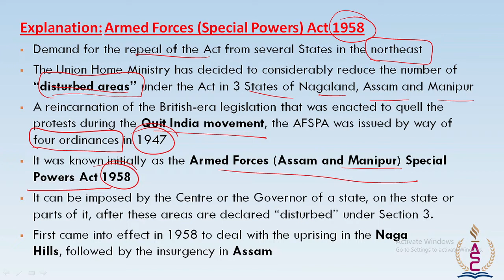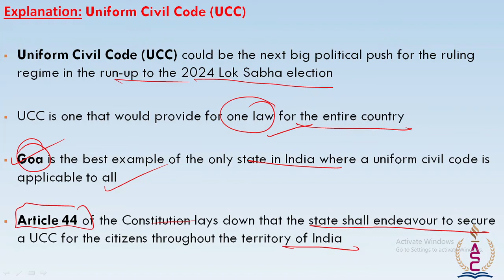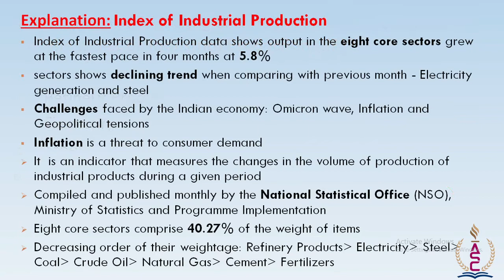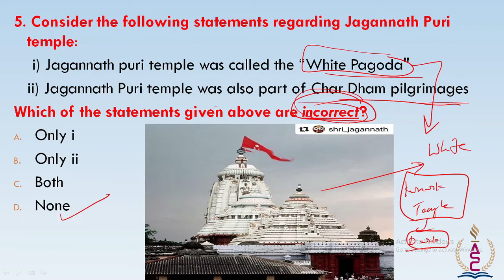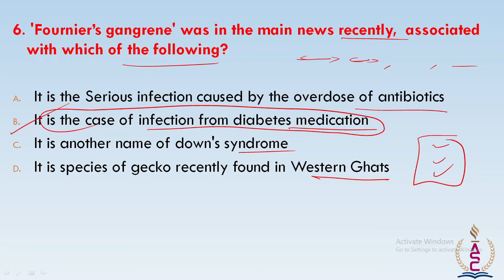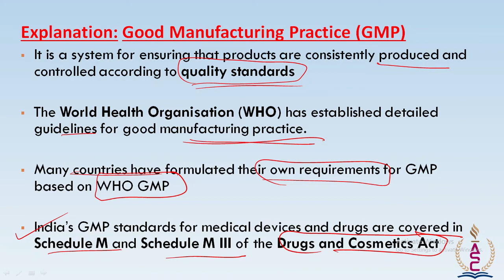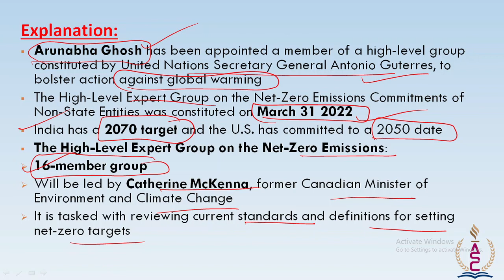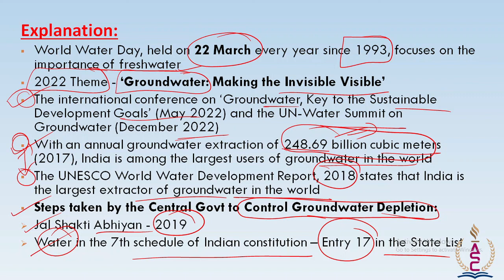Daily MCQs on Current Affairs 4th April 2022 | By Santosh | Aspirants Study Circle | TSPSC | APPSC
Follow Us on - Facebook Instagram Telegram Twitter ASPIRANTS Study Circle will provide carefully crafted coaching modules to ASPIRANTS preparing for UPSC, TSPSC, APPSC (GROUP – I, GROUP – II, GROUP III. GROUP IV). We will also be offering coaching modules for Sub-Inspector of Police (SI), Police Constables and for Teachers Recruitment. In due course, we will also offer coaching modules for various competitive examinations being conducted by Staff Selection Commission (SSC), Railway Recruitment Board (RRB) and Institute for Banking Personnel Selection (IBPS – for recruitment of government owned Bank Personnel).                                                                                                                                                1. All our courses will be offered both in Telugu and English mediums and in Offline and Online modes as well.
2. Residential Facilities will also be provided as per the requirement of the ASPIRANTS.
3. We are the only Institute with branches in over 13 districts of Telangana State so as to provide guidance to the ASPIRANTS from semi-urban and rural areas.

Shri Medisetti Tirumala Kumar, Indian Revenue Service (IRS) officer who retired as Chief Commissioner of Income Tax, Government of India is the Director of this Study Circle.
Shri Y.Satyanarayana, Ex Indian Ordnance Factories Service (IOFS), Retired Additional Commissioner – Commercial Taxes, Telangana Government who has 4 decades of Rich Experience in teaching and guiding innumerable ASPIRANTS is the Chief Academic Advisor of this Study Circle.
Ms. Bolgam Neha, Post Graduate in Social Innovation and Entrepreneurship (M.Sc) from London School of Economics is the Chief Executive Officer (CEO) of this Study Circle.
The Advisory Board of the Study Circle consists of –
Shri Angampalli Dinakar Babu, Group – I state topper in 1993, Indian Administrative Service (IAS) Officer who retired as Vice Chairman and Managing Director of Sports Authority of Telangana,
Shri Bandi Maria Kumar, Indian Police Service (IPS) Officer of 1985 batch who retired as Director General of Police, Madhya Pradesh Government,
Shri Pulla Ganeshwara Rao, Indian Railway Traffic Service (IRTS) Officer of 1984 batch who retired as Chief Commercial Manager, South Central Railway, Secunderabad,
Shri Gujjula Siva Kumar Reddy, 1990 batch Group – I Officer who worked as Additional Secretary Telangana State Public Service Commission (TSPSC) and retired as Additional Director Treasuries Department, Telangana Government.

ASPIRANTS Study Circle is committed to provide well researched and relevant study material to all the ASPIRANTS attending offline as well as online courses.
The fee for each course will be designed in such a way that is affordable by ASPIRANTS from all sections of the society, along with providing admissions to deserving and meritorious ASPIRANTS on concessional basis.

 Regards,
Neha Bolgam
CEO